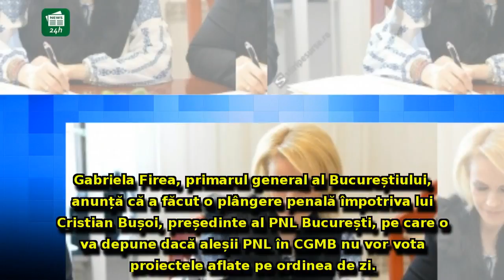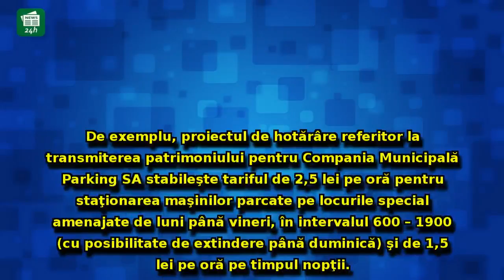EXPLOZIV Gabriela Firea cheamă DNA și DIICOT: Anunță că a făcut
EXPLOZIV Gabriela Firea cheamă DNA și DIICOT: Anunță că a făcut PLÂNGERE PENALĂ împotriva unui politician